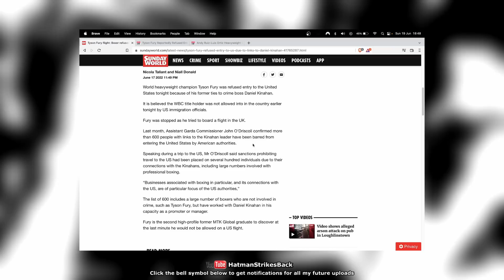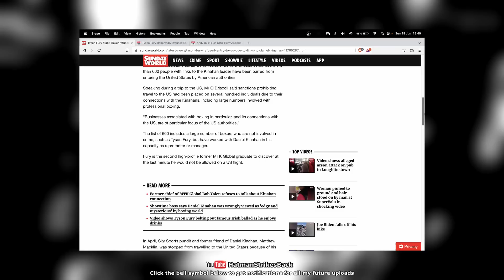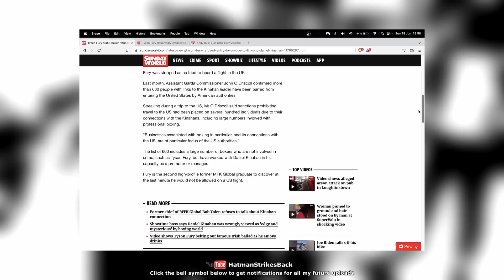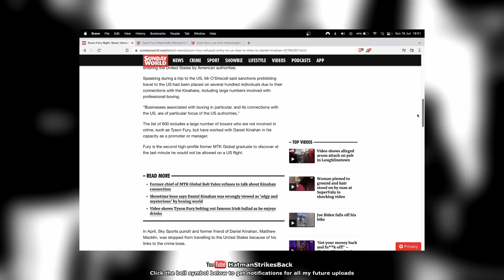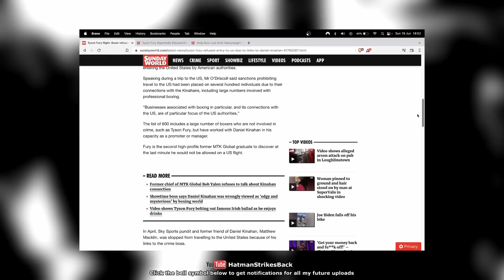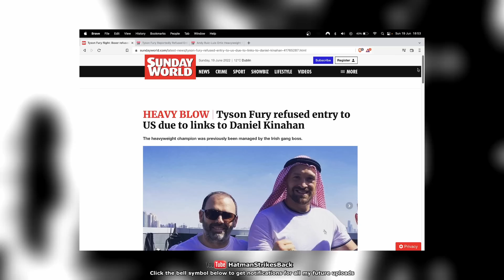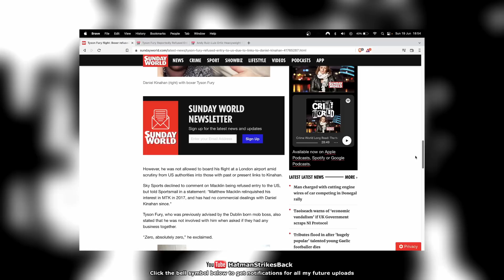😱 TYSON FURY BANNED FROM AMERICA OVER KINAHAN CONNECTION?? 😱